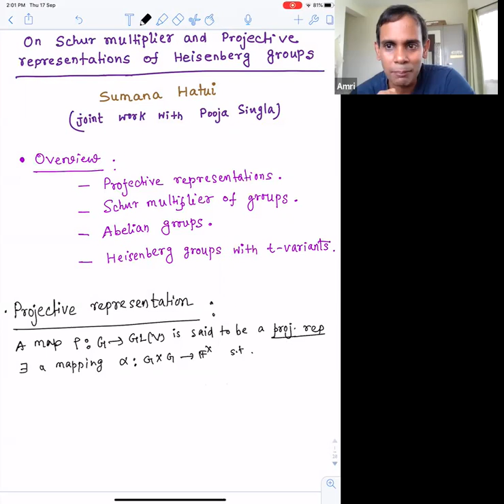Sumana Hatui: Schur Multipliers and Projective Representations of Heisenberg Groups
The study of projective representations has a long history starting with the pioneering work of Schur for finite groups which involves understanding homomorphisms from a group into the projective linear groups. In this study, an important role is played by a group called the Schur multiplier. In this talk, we shall describe the Schur multiplier of the finite as well as infinite discrete Heisenberg groups and their t-variants. We shall discuss the representation groups of these Heisenberg groups and through these give a construction of their finite-dimensional complex projective irreducible representations. This is joint work with Pooja Singla.